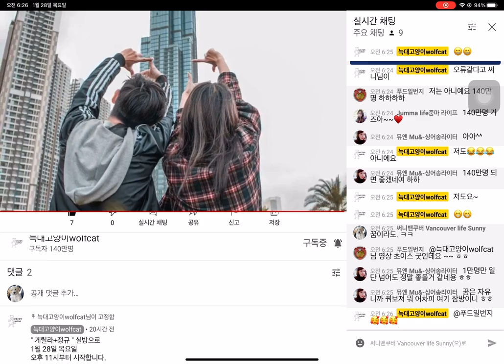늑대고양이님, 대박나세요! 🎉🎊🌹🌺🌸🌼🌹 늑대 고양이님 구독자수는 현재, Uncle has 327 subscribers. Cheering him up